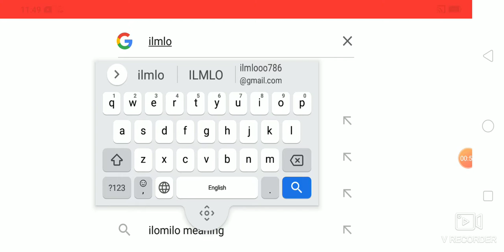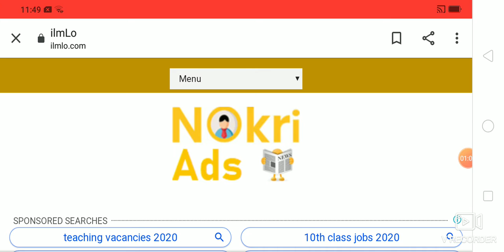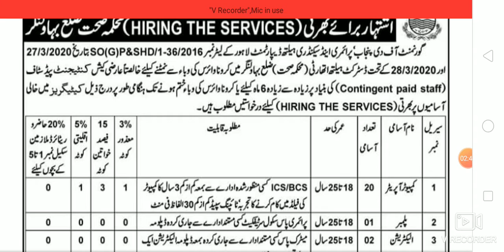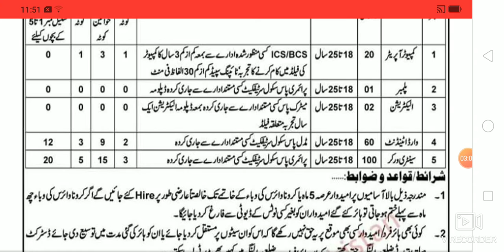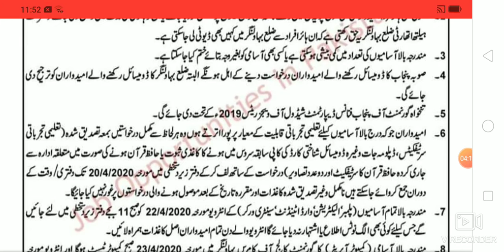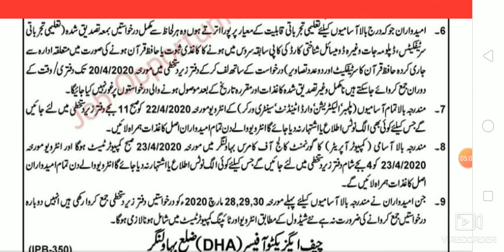DISTRICT HEALTH AUTHORITY JOBS 2020 PRIMARY AND SECONDRY HEALTH CARE JOBS LATEST ANNOUNCEMENT 2020